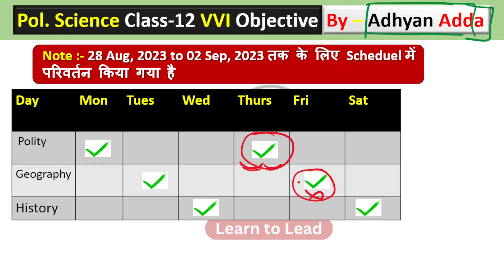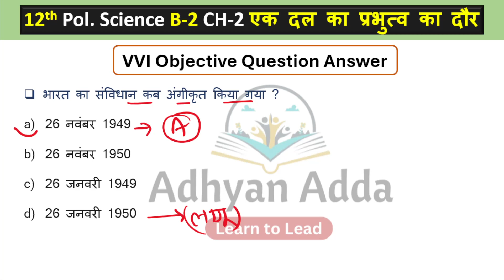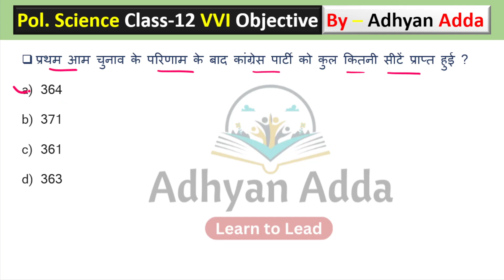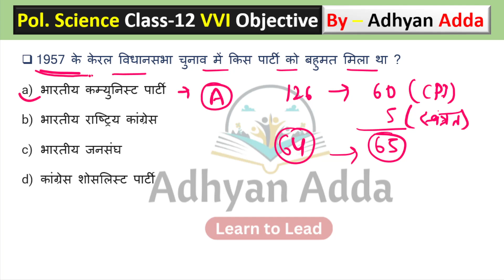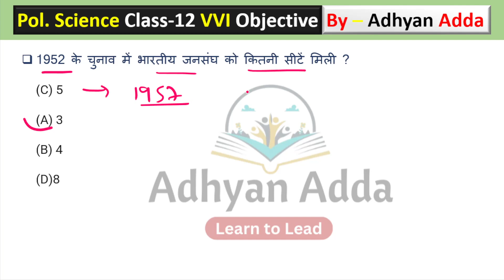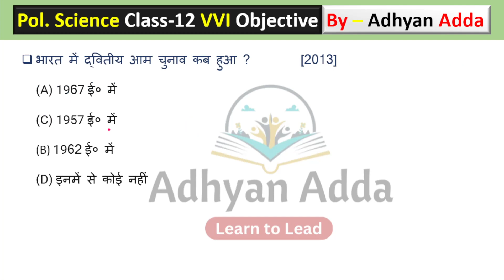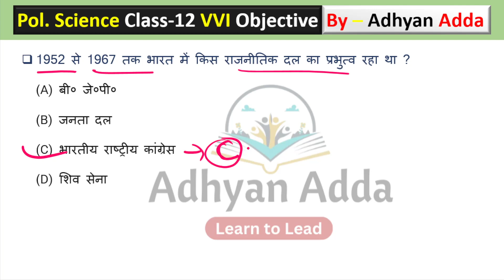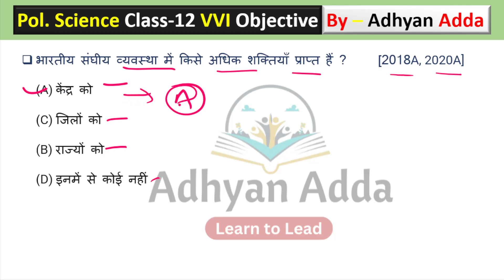Class 12 Pol Science Chapter 2 VVI Objective | एक दल के प्रभुत्व का दौर